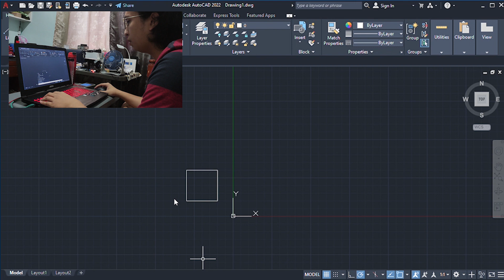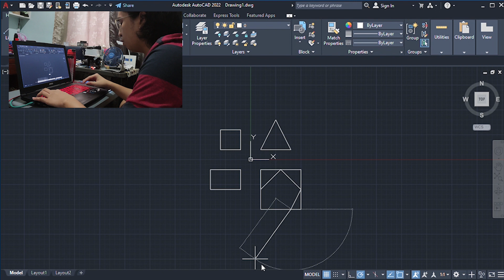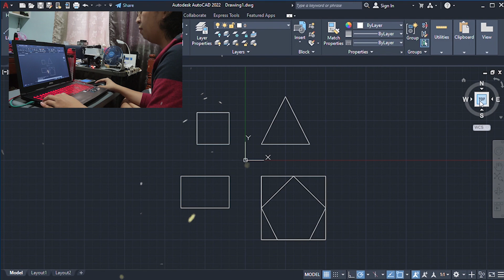CAD Worksheet1 | BSECE3B | Anthony Cajilo